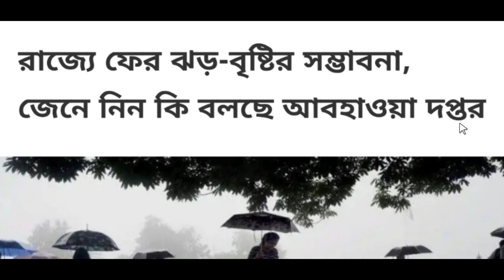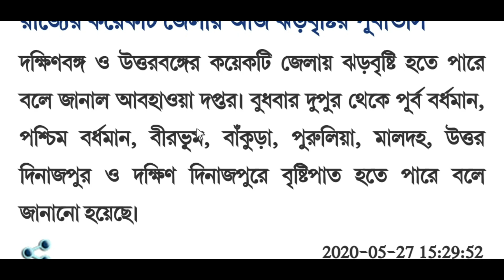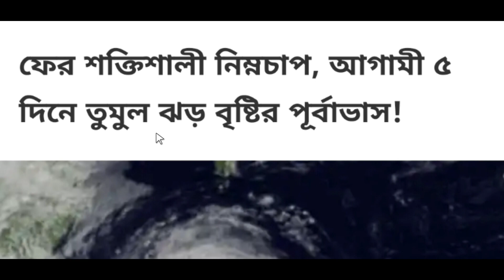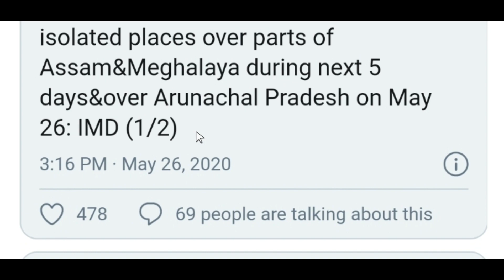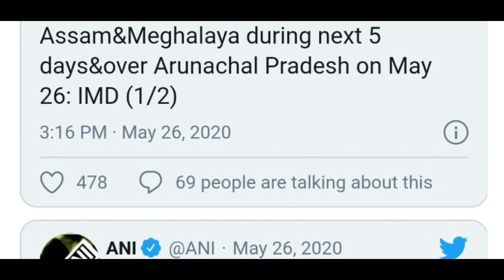west bengal weather report today | west bengal weather update today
about this video : I am talking in this video about latest west bengal weather report today released from alipore weather office and also discuss west bengal weather news today in bengali and also nisarga cyclone news.

topic covered :
1) west bengal latest news today
2) current news today live west bengal
3) west bengal current news video
4) west bengal current news bengali
5) west bengal news today live bangla
6) west bengal latest news today
7) west bengal news
8) west bengal weather report today
9) west bengal weather update today
10) west bengal weather report
11) west bengal weather report today live
12) west bengal weather news today live
13) west bengal weather news today bangla
14) west bengal weather news today in bengali
15) nisarga cyclone news

@Amader Lalgola